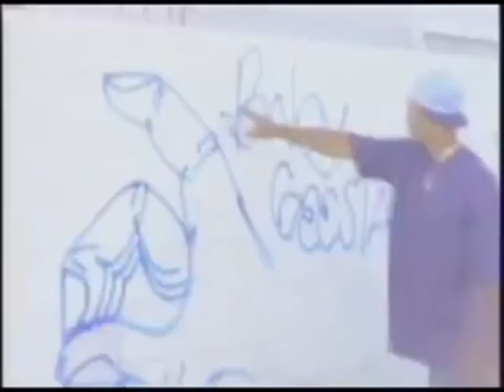Tweedy Bird Loc - Y'all Can't F... With Us (Explicit) (Music Video)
Y'all Can Fucc With Us • Tweedy Bird Loc
• Artist: Tweedy Bird Loc
• Album: No Holds Barred
• Released: 1994

• Explicit Lyrics:

[Verse 1: Fo' Clips]
• It's that nigga Fo' Clips and I'm strapped with a Mac-10
Old B.G. from the C-O-M-P-T-O-N
Oh it's a must that I talk on it
Cause we got wanna-be Gs, From the C-P-T
Like that bitch ass nigga Eazy-E
Come into my hood, wanna shoot a video
But what about yo' dead homies funeral
You ain't attend
So I recommend we dismiss yo' ass up out of Compton
I choose to deal in this city
And my homies got love cause I feel no pity
So don't claim no mo'
Fo' Clips will break you off with that Tre-A-Double O
I guess it's kind of easy claiming this city so far away
Can't come take a drink with the homies
As I bail through this city
With a rep like Frank Nitti
Not giving a fuck
Cause y'all niggas can't fuck with us

[Hook: Tweedy Bird Loc]
Can these niggas fuck with us?
"Hell naw, cause they too soft"
Why they want to be like us?
"I don't know and I don't give a fuck"

[Verse 2: RedRum 781 & Lil' Stretch]
Well it's about that time, to put ya' mic on the shelf
Eazy E AKA the hip hop Keebler Elf
You ain't a Compton Crip so how the fuck you gon' diss?
MC Ren swing and miss with that same old shit
Don't come around the hood if you ain't wanted
Don't try to flaunt it
You show off and get that ass broke off
Take a loft, we all know that you ain't hard
You can't stroll through the park without your body guard
"Lord have mercy. Are you gunna' hurt E?"
Before I pen that ass, and give him a permanent Murphy
Ain't worthy so back on up
And let Inglewood stack on up
To tell you the truth, I don't really think you understand
Becoming a show but then about to be mitted in quicksand
Damn, you get up quick and you straight up stuck
We living dangerous and you can't fuck with us

[Hook]

[Verse 3: Big Bun]
I'm coming out strong, hard like steel
Dissing motherfucka's with the basis I feel
Guilty, of the city you disowned
So bend over Ren cause it's time to bone, nigga
Now here's a Shock of the Hour
With ya' scary punk ass and them bean pots is sour
It's the same old shit, everyday and every night
And you getting fucked up so watch your back that's right
"So pass the clip" and watch me spray that ass
"Pass the clip" and watch me lay that ass
No hope, you fucking joke, you can't cope with a nigga that's real with words
So motha' fuck you Ren and fuck what you heard
Don't panic don't panic, keep Atlantic out your mouth
Jocking niggas over shoot the videos of South Side
Uzi's, the nine, the ass is mine
And Eazy-E, you don' fucked up too
Fucking over Pat, and Jemi foo'
Give up the money, the cash, and the bills
Before you wind up dead and nigga that's real
A-D, see what I mean?
Big Bun and Tweedy Loc, in your 'worsest' dream
Rolling, Controlling, tall like a tow-truck
Dealing out dope and I don't mean crack
Cause I get up at a high, and watching my back
It's a must, Dangerous Records mothafucka'
Y'all can't fuck with us!

[Hook]

[Verse 4: Tweedy Bird Loc]
Yeah Eazy E, not only do you want it
But a real G about to put yo' ass up on it
Bitch, coming with that whack bullshit
Thats why Priority dropped yo' ass like a brick
Trip, to shoot your video you 'criped' in the park
Better get yo' shit and escape, before it gets dark
'Youz' a mark, sawed off at the knees
Freeze, say please and I might let you leave
With the 3, that ass will be beat
Can't drive your "Benzo" without your little car seat
So speak, if you got something on your mind
Running out of time, walking on a chalk line
I'm about to turn Lorenzo into a Lauretta
Put ya' SuperSoaker up against my 9 Beretta
Double header hitin' two with one stone
Tweety Bird shot the Putty Cat now hes dead and gone

[Hook 2x]

[Outro: Tweedy Bird Loc]
Yeah MC Ren you punk ass mutherfucka'
Tweedy Bird Loc coming at yo' ass with a 9-4 nigga
You can claim to be a muslim all you like nigga
But you ain't gon' throw a rock in a racial fight, bitch
Can't bust a grape with razor blade shoes, punk
Yeah nigga, you'd rather jerk off with a grizzly bear than to fuck with me, bitch